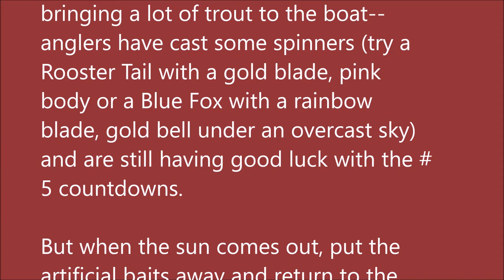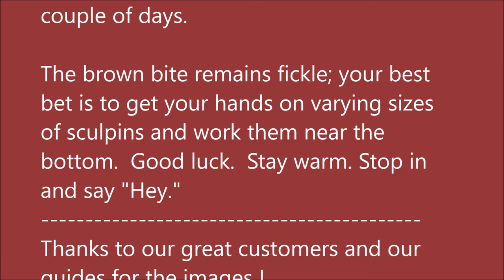Arkansas white River Trout Fishing Report November 28, 2018